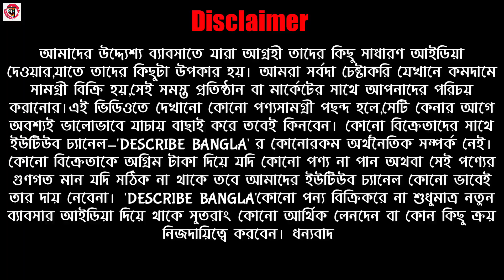🎀পুজোয় ২৬০টাকায় অরিজিনাল রেশম জামদানীর সেল | Santipur Saree Centre | Santipur Saree Market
Shop Name : Jyotsna Saree Centre
Prop : Batakrishna Biswas

Address: Radhakridhna Pally, Munsir Pul, Santipur,Nadia,West Bengal

👉বিশেষ দ্রষ্টব্য : আমাদের চ্যানেল Describe Bangla কোন পুরোনো বা লট  আইটেম/প্রোডাক্টের ভিডিও পোস্ট করেনা ।
অনুগ্রহ করে কোন পুরোনো প্রোডাক্টের ভিডিও পোষ্ট করার জন্য আমাদের সাথে যোগাযোগ বা অনুরোধ করবেন না ।